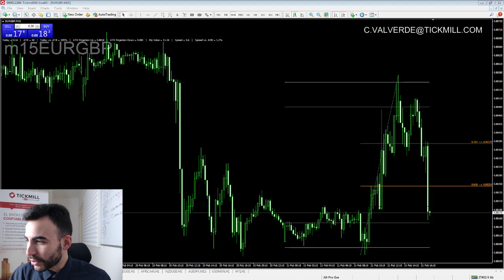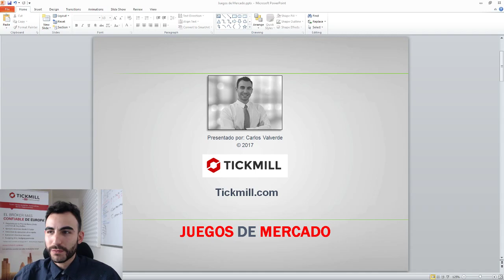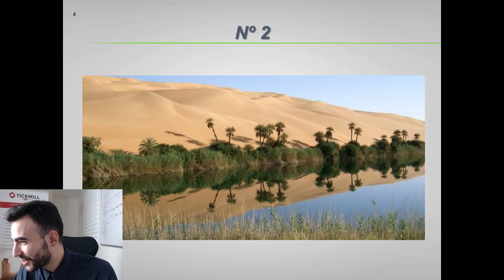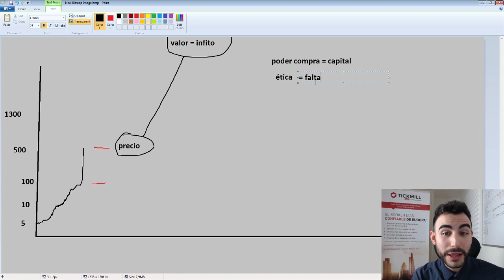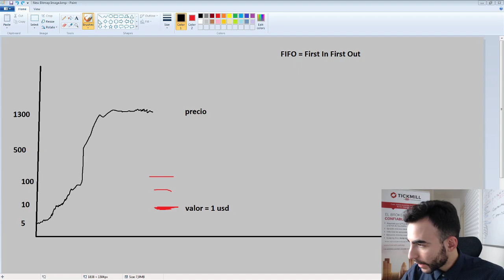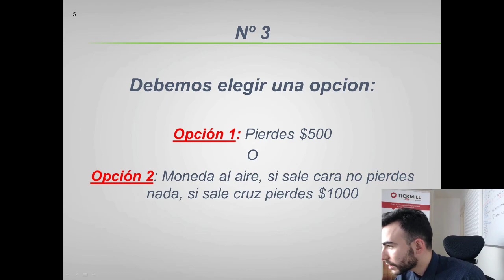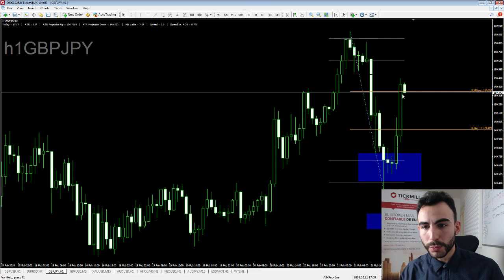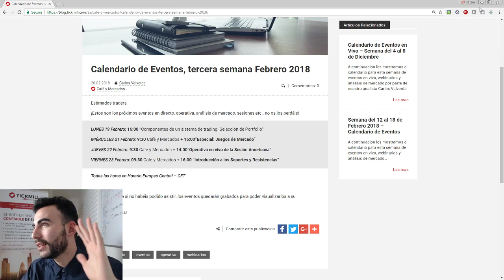Psicología de Trading: Juegos de Mercado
En este webinario analizaremos varios enfoques sobre la mentalidad correcta en el trading la psicología de las subastas...